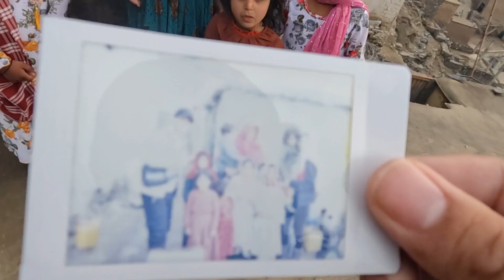阿富汗女人生活能有多“难”，中国小哥鼎力相助【耀阳环游记】